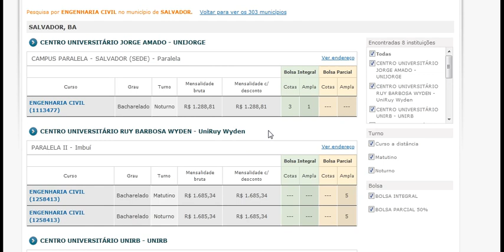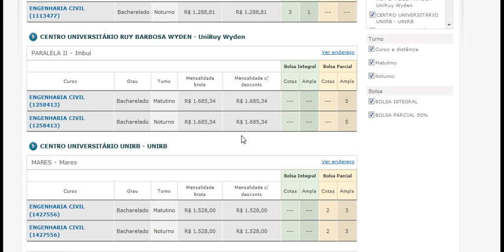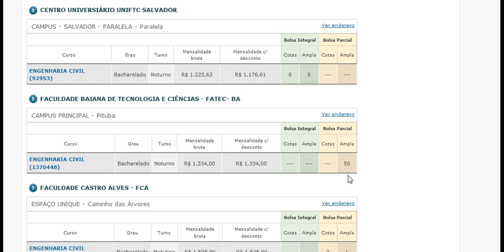ENGENHARIA CIVIL SALVADOR, BA CENTRO UNIVERSITÁRIO JORGE AMADO UNIJORGE